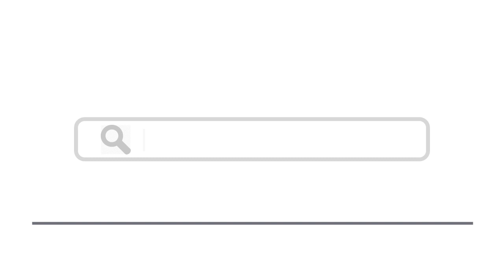Top 15 Things To Do In West Covina, California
Here are top 15 things to do in West Covina, California
2. The Lakes Mall Offices
6. Glendora Historical Society Museum
8. Baldwin Park Historical Society Museum
11. Brunswick West Covina Lanes